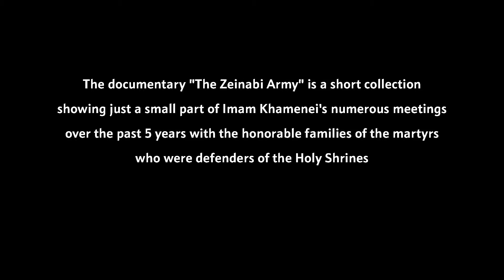📹 Imam Khamenei’s inspiring meeting with a war veteran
🌍 The English language pages of Ayatollah Khamenei in the social media.
We will be publishing  poster, translated clips Current Affairs Clips & speeches of Ayatollah Khamenei.

🤝 Introduce us to your friends!